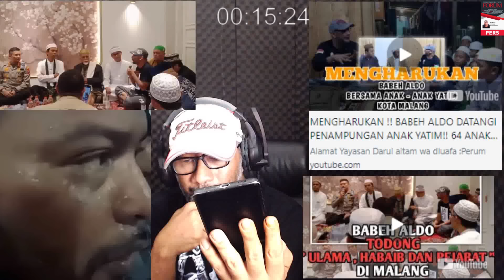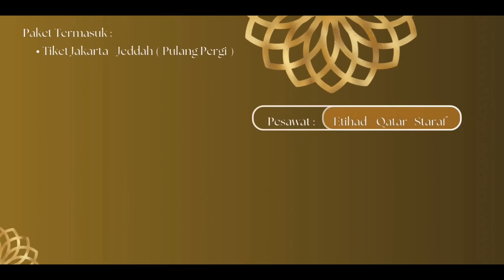MIRIS !! PONPES YG DIDATANGI QORI TERNYATA PONPES YG PERNAH DIBANTU BABEH ALDO DAN ROBITHOH !!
SEMANGAT BANGSAKU !!
ALLAHU AKBAR..!!